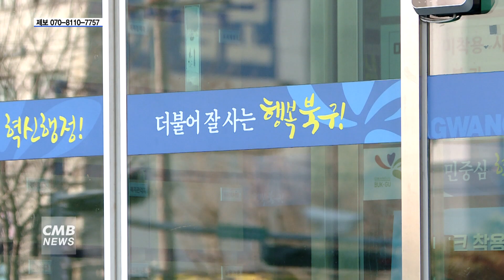[광주뉴스] 광주 북구, 청소년 흉터·문신 제거 지원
■CMB뉴스

광주 북구가 청소년의 흉터와 문신 제거 지원 사업에 나섭니다.

지난 20일 북구에 따르면,
이번 사업은 흉터와 문신이 있고 기준 중위소득이 100% 이하인
만 9세부터 24세의 청소년을 대상으로
한 명당 200만 원까지 의료비를 지원합니다.

또한 북구는 청소년상담복지센터와 연계한 심리상담을 제공해서
장기치료와 통증으로 인한
시술 중도 포기를 방지할 계획입니다.